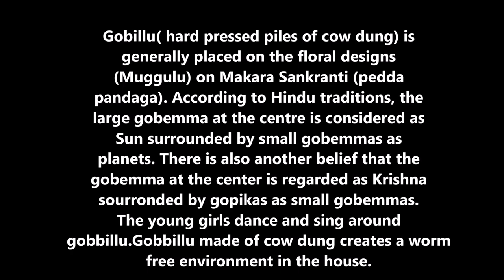Gobbillu | By Kala's kitchen | gobbemma puja procedure|గొబ్బెమ్మల పూజ ఎలా చేయాలి?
Sankranti is generally celebrated all around the Indian subcontinent with different names and it can be traced back to Vedic texts. Makara Sankranti is basically a celebration of a cosmic event spanned with human life.Sun enters from one zodiac to another. The sun is for knowledge, spiritual light and wisdom. Makara Sakranti tells us we should turn away from the darkness we live, and let the light within us joyfully shine brighter.
Various states celebrate the festival in different forms reflecting their respective cultures. In Telangana and AP, the festival is celebrated in a similar manner with small differences, for example gobbillu is celebrated in mostly in Coastal AP region. It is celebrated with great cultural fervour in rural areas of AP and Telangana as the festival is more associated with crop harvest. Cock fighting is the most popular game as part of Sankranthi in AP and is compared to Jalikattu in Tamilnadu. People of the region is so obsessed with the game that they continue to play the game despite supreme court banning it. So, Sankranthi is different to different cultures and Gobillu is a part of it celebrated on the second day of the festival.
sankranthi gobillu
rangoli,gobbiyallo,kolam,
,bhogi festival,indian traditional festival bommalakoluvu /
సంక్రాతి స్పెషల్